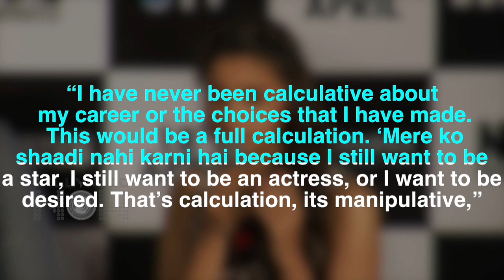Karan - Hardik REUNITE, Alia On Marriage With Ranbir, Akash Ambani's Wedding Video | Top 10 News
KaranJohar and HardikPandya dancing together, Kesari posters being out and Alia refusing to marry before 30 are the top newsmakers of the day. Watch video